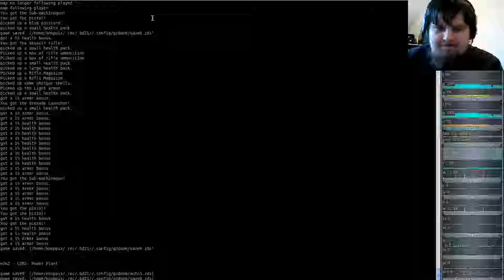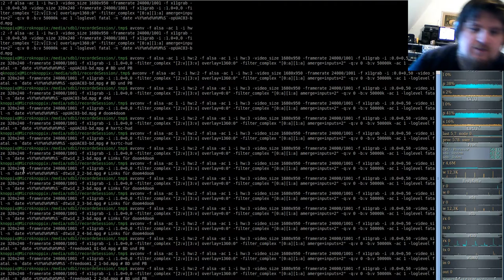Brutal DooM 2018 FreeDoom I (gzdoom) E2M2 - Power Plant